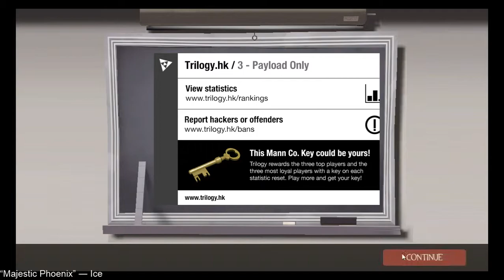Keeping warm on the Barn...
To keep warm, make sure you have a sandvich and a minigun on hand at all times...